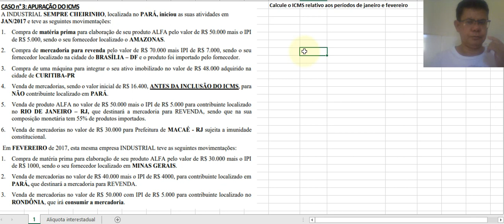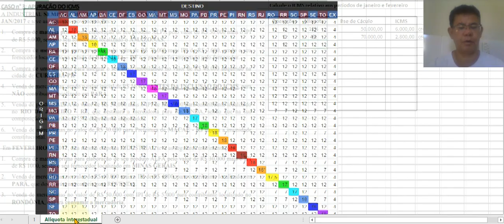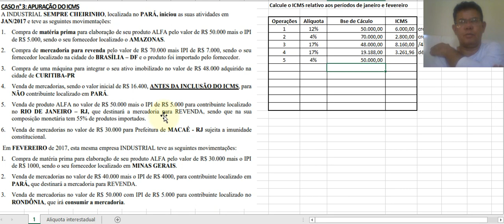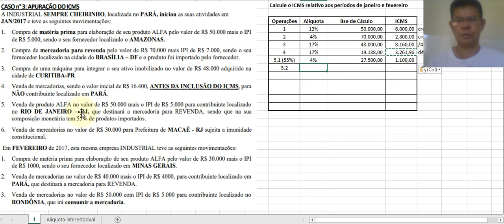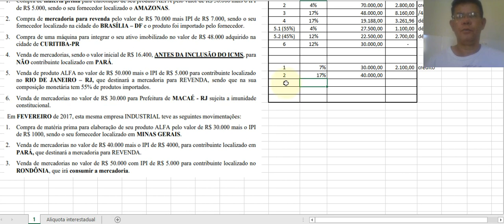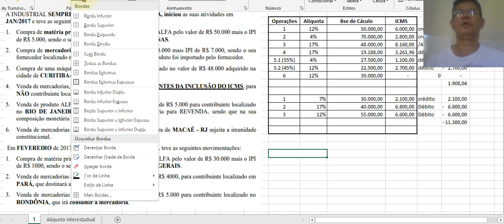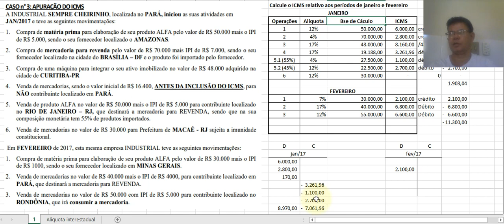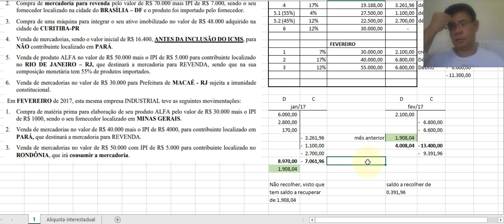3 - ICMS - Produtos estrangeiros